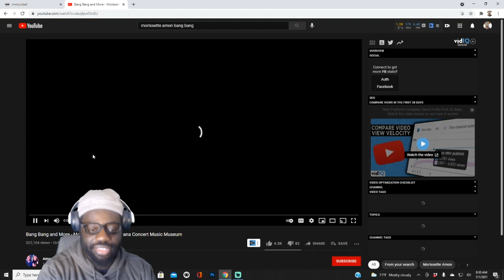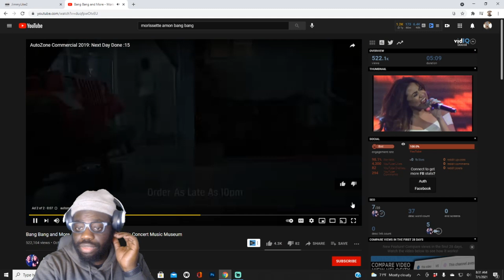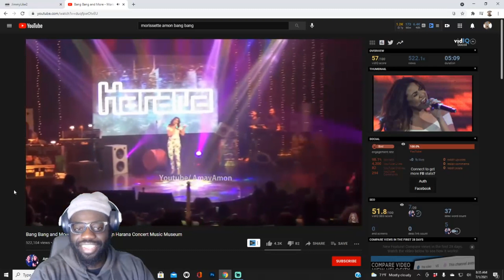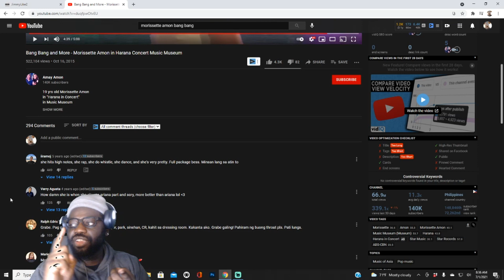Bang Bang and More - Morissette Amon in Harana Concert Music Museum Reaction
She can really do it all
She rapped the whole thing wow!!!

morissette bang bang reaction